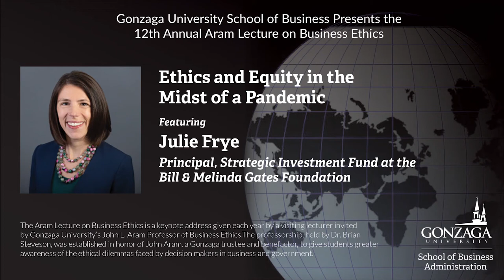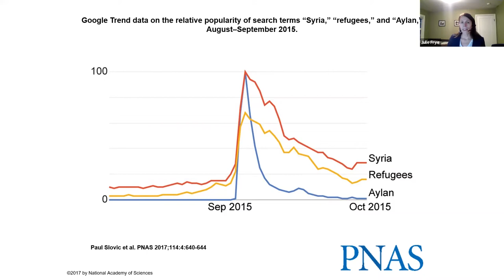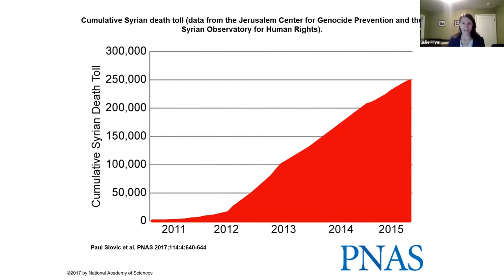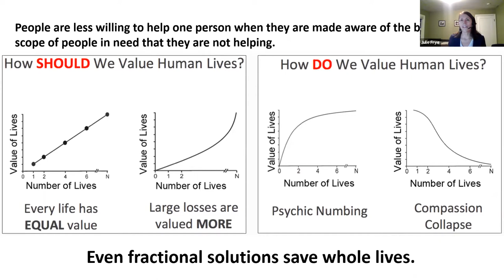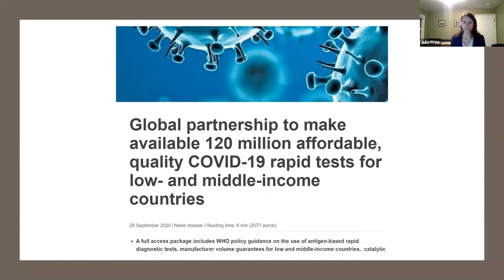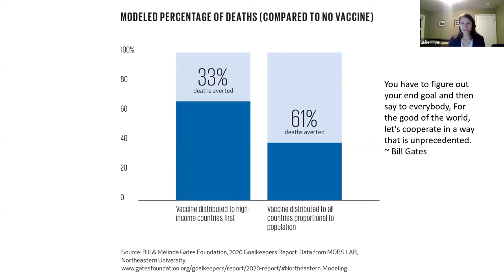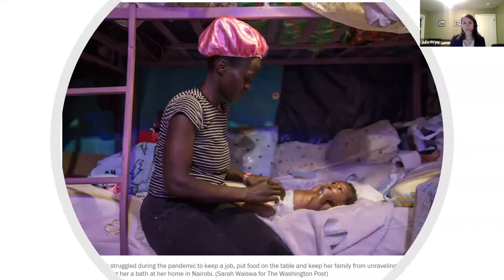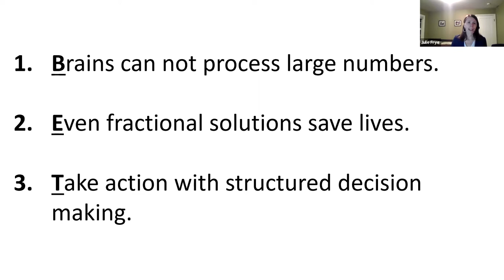Ethics and Equity in the Midst of a Pandemic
12th Annual Aram Lecture on Business Ethics

"Ethics and Equity in the Midst of a Pandemic" featuring Julie Frye, Principal, Strategic Investment Fund at the Bill & Melinda Gates Foundation

Back in March, hospitals across the U.S. had to make decisions about who would receive care amidst a shortage of hospital beds. Seven months later, many global leaders continue to make painful trade-offs daily: Does a country buy 10 malaria tests or one COVID-19 test? Do test results matter if a country can’t afford to care for these patients? Who should receive the limited global supply of vaccines? But the story doesn’t end here. Amidst mounting challenges, leaders are demanding more equitable access to critical COVID supplies, with some surprising results.

About Julie
Julie is a Principal for the $2 billion Strategic Investment Fund of the Bill & Melinda Gates Foundation.

Her portfolio primarily contains companies that improve primary healthcare, maternal and child health, and infectious disease. Recognizing that there will never be enough trained medical providers she is particularly focused on the role that technology-enabled diagnostics, devices, and software can enable doctors, midwives, and community health workers to provide higher quality care in low- and middle-income countries.

Before joining the foundation, Julie held finance roles at a publicly traded company and with a microfinance organization in Nicaragua. She began her career in public accounting with KPMG and is a proud graduate of Gonzaga University.